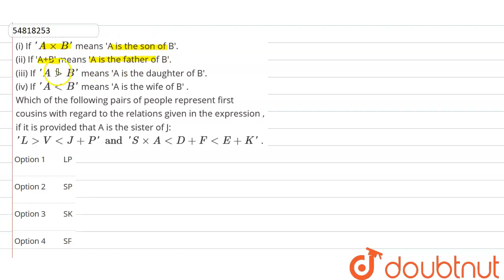(i) If \'A xx B\' means \'A is the son of B\'.(ii) If \'A+B\' means \'A is the father of B\'.(i...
(i) If \'A xx B\' means \'A is the son of B\'.(ii) If \'A+B\' means \'A is the father of B\'.(iii) If \'A gt B\' means \'A is the daughter of B\'.(iv) If \'A lt B\' means \'A is the wife of B\' .Which of the following pairs of peoplerepresent first cousins with regard to the relations given in theexpression , if it is provided that A is the sister of J:\'L gt V lt J +P\' and \'S xx A lt D +F lt E +K\' .
Class: 14
Subject: REASONING
Chapter: BLOOD RELATION
Board:GOVT

👉 Have Any Query? Ask Us.